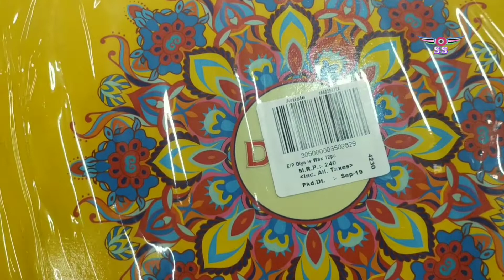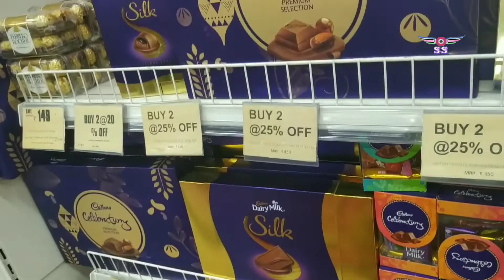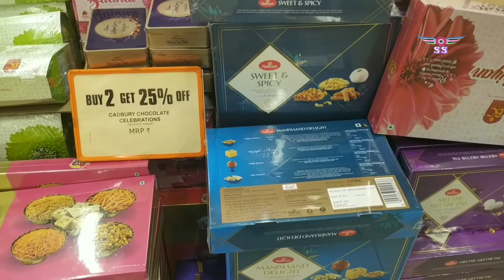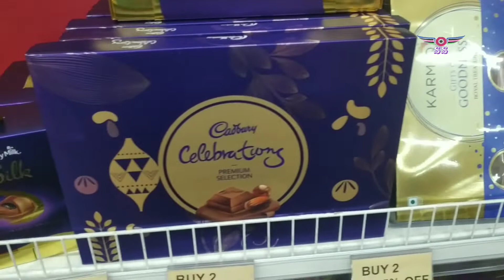Diwali Big bazaar latest offers | Big bazar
Big bazaar diwali offers
This is diwali time. In this video i am going to show you the diwali offers in big bazar like candles, diyas, sweets, dinner sets etc